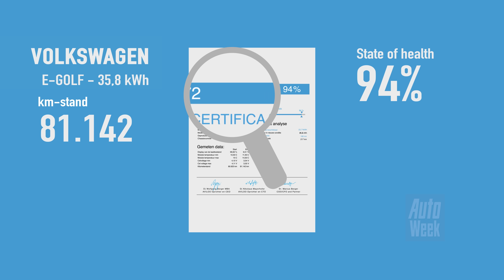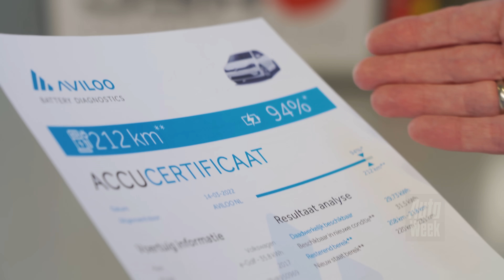Volkswagen e-Golf - 2017 - 81.142 KM - Accudegradatie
De Volkswagen  e-Golf van Steven Neerken is van 2017 en staat inmiddels over de 80.000 kilometer. In de accu laat hij altijd een paar kilometer actieradius zitten 'voor je weet maar nooit'. Die wordt dus nooit helemaal ontladen. En dat heeft als prettige bijkomstigheid dat de degradatie wordt geremd.